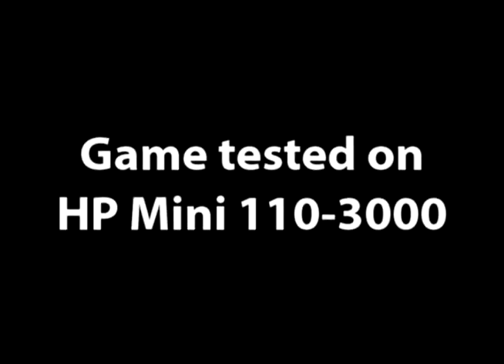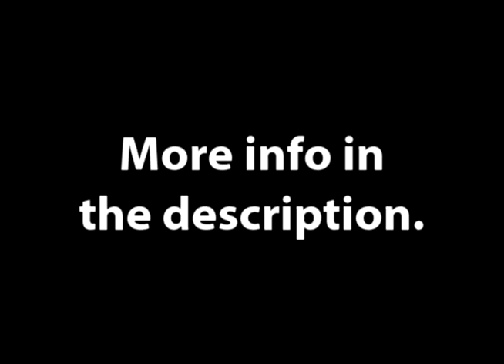Games to Play on Your Netbook: Chicken Invaders 2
Hello and welcome to another Games to Play on Your Netbook video. In this video, we will take a look at Chicken Invaders 2, an awesome game that runs without a hatch on this HP Mini 110-3000. Note that the XMAS edition of this game runs the same.
Here are the specs:

OS: Microsoft Windows XP Home Edition SP3 (had Windows 7 Starter)
CPU: Intel Atom N450, 1.6 GHz, 512 KBytes L2 Cache
RAM: 1024 MB DDR3
Graphics: 384MB Intel GMA 3150
HDD: 5400RPM 160 GB HDD

Mirrored Theory- I Dare You
The F-Ups- Lazy Generation